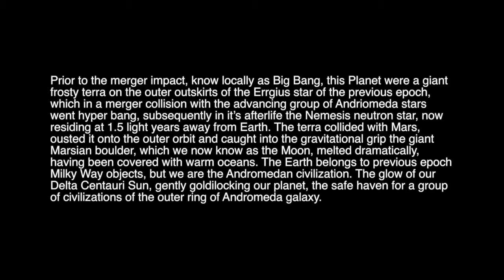Audiovisual picture №3 Delta Proxima Ambient Vista.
Dmytro Demchenko (tap-guitar, electronics)
Pavlo Hrechka (piano)
Sergey Zelensky (electric guitar)
Lviv city 2016
Montage: Dmytro Demchenko
Text: Pavlo Hrechka
Mastering: Sergey Zelensky
Lviv city 2016